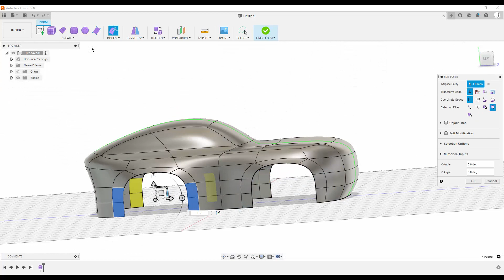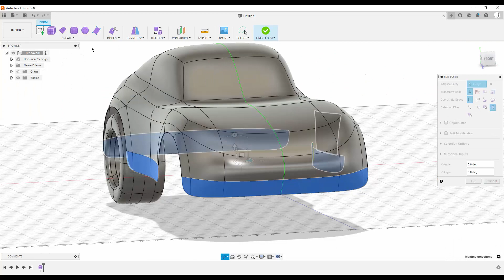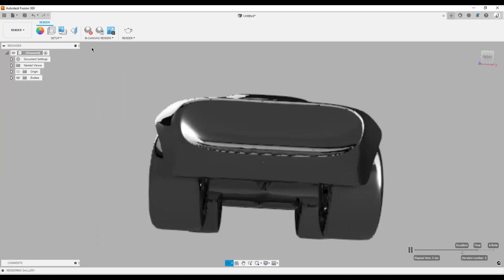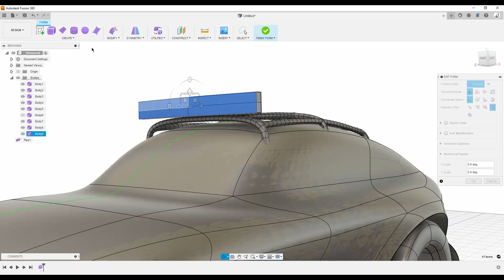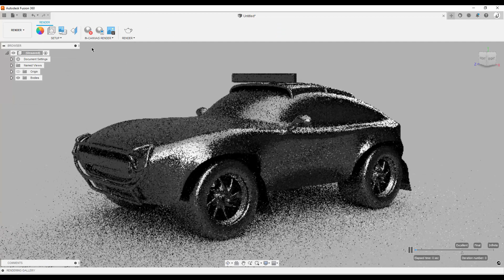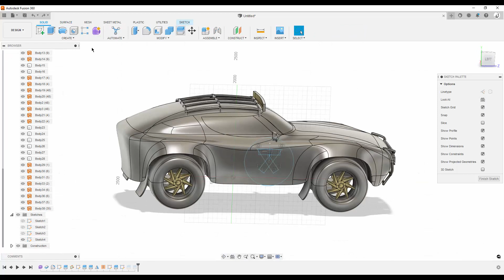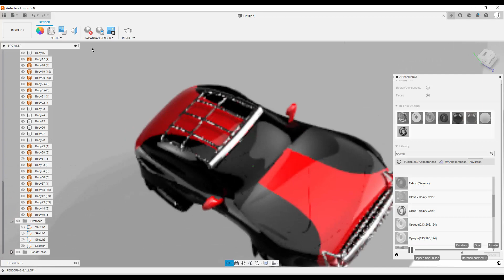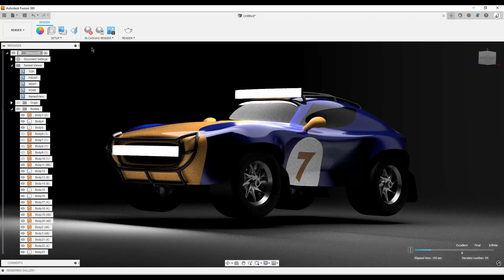Car Design Speedrun 30 - Using X